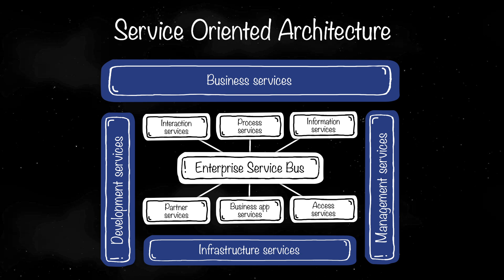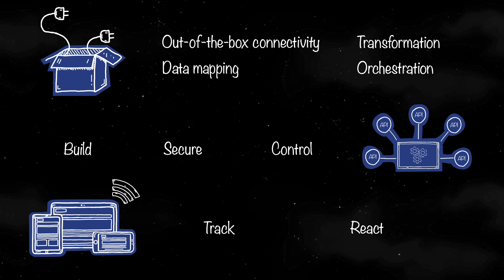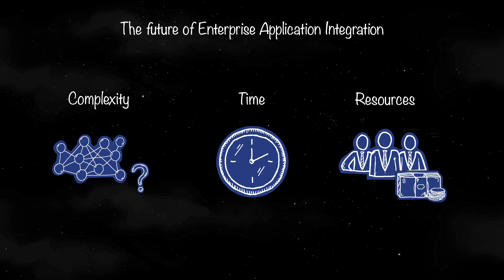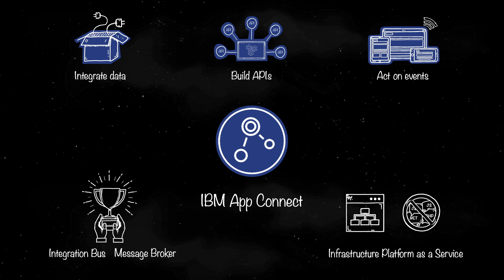Future of Enterprise Application Integration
Do you feel how rapid growth of data and endpoints is putting pressure on your existing integration infrastructure? Let’s talk about the future of enterprise application integration.

Toolkit & background music licensed for commercial use under Envato Elements License.